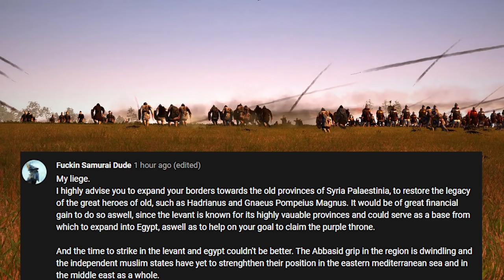[5] Crusader Kings III Roleplay - The Orthodox Crusade for Tripoli and Beirut (Byzantine Empire)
CK3 is here and you can buy the game from the SurrealBeliefs game store!
Every single purchase provides me with a share and supports the channel!
Leon Phokas, the founder of the Phokas Family is the great-grandfather of Emperor Nikephoros II, the famous military leader known as the "Pale Death of the Saracens." We begin in Cilicia and border the Muslim emirates tot he east.

0:00 Intro
1:36 Internal War for Asia Minor
7:58 Phokas Nobles Planted
17:23 Phokas Family Drama
22:51 Expanding Anatolia
28:03 Preparing for God's War
30:49 The Holy War
44:37 Pinnacle of a Man's Faith
48:02 The Family Epic
55:13 The Last Days